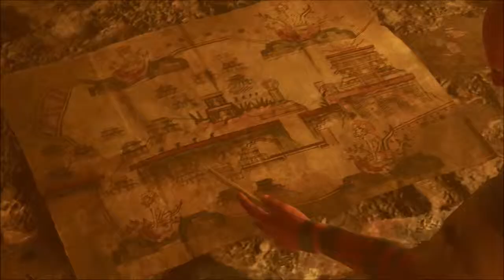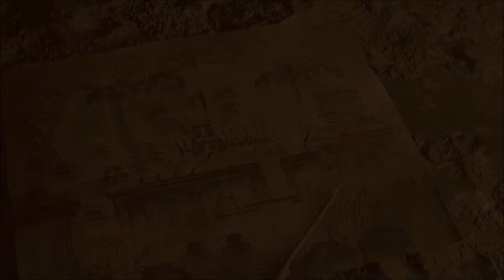Shadow of the Tomb Raider walkthrough Part16